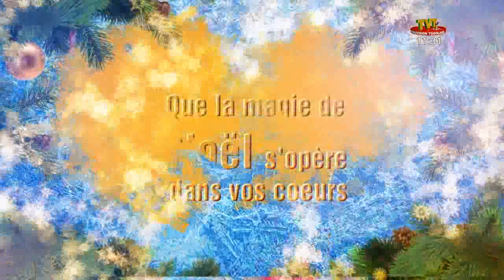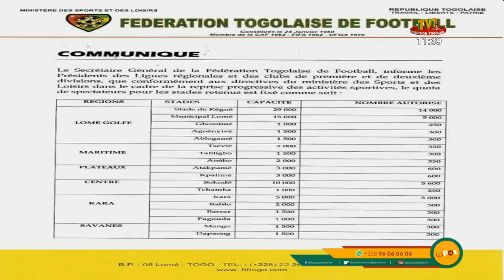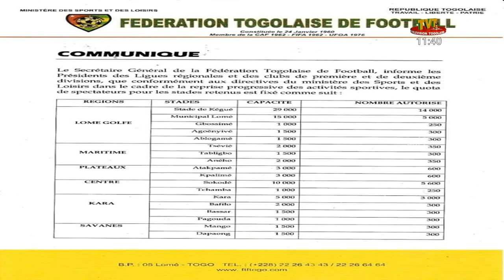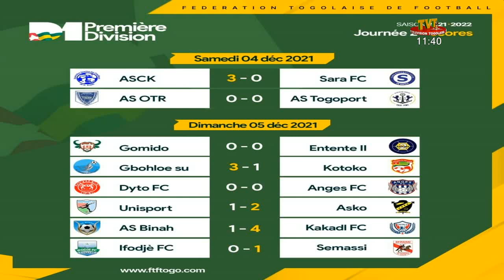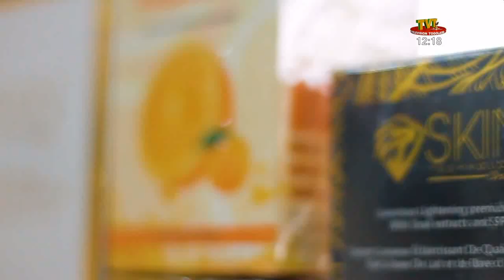LA POZ DU 06 DEC 2021